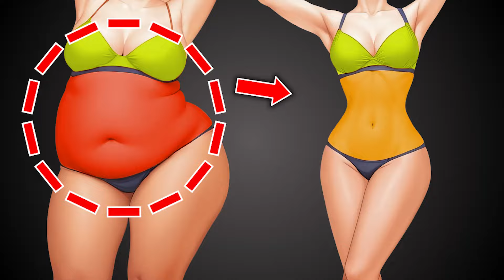Do This For 1 Week to Get Flat Belly Quickly | LOSE FULL BODY FAT in 7 Days🔥 30-MIN Standing Workout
Aim For at least 30 Minutes of workout Each Day- Repeat This Workout for 2-3 Times a Day.

0:00 INTRODUCTION
0:10 START OF WORKOUT